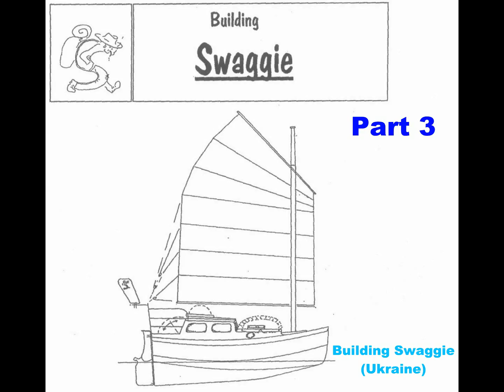Swaggie building - 3. (sailboat building, Welsford`s boat) + Tetris remixes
Building of Swaggie (long range small cruiser, junkrig sail, designed by John Welsford, NZ).
Part 3. Making a keel (epoxy glue) with some differences from the project, fiberglassing, epoxy  coating (filler, primer and first paint).